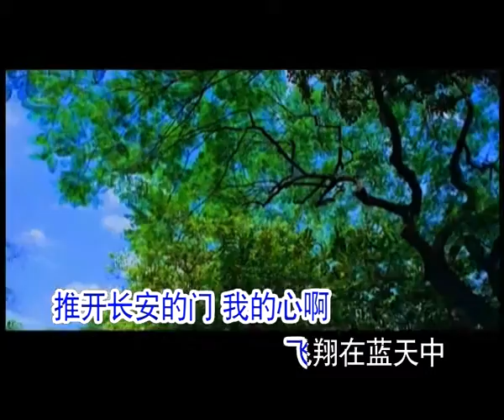谭晶 - 和谐长安—伴奏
谭晶，女，汉族，1977年9月11日出生于山西省侯马市，中共党员，国家一级演员，中国当代歌坛开创民族、通俗、美声三种唱法融为一体的跨界演唱风格歌唱家，第十九届中国十大杰出青年 [1]  ，第十一、十二届全国人大代表 [2-3]  ，2010年作为中国文艺界杰出代表入选《中国国家形象宣传片·人物篇》。 [4]  曾为中央军委政治工作部歌舞团独唱演员，现为中央军委后勤保障部金盾影视中心艺术总监 [5]  ，同时任天津音乐学院客座教授 [6]  ，云南大学特聘教授、硕士生导师。 [7]  先后毕业于中国音乐学院1998届民族声乐专业本科班、解放军艺术学院2006届通俗唱法专业研究生班，是中国第一个通俗唱法硕士学位获得者。

2000年，首次参与中央电视台春节联欢晚会演出，受到观众关注。同年，因获得第九届青歌赛专业组通俗唱法金奖，被观众熟知。2002年在央视春晚首次独唱，演唱其成名曲《在那东山顶上》，前后十二次登上央视春晚舞台。她的歌声创造性地将民族音乐、流行音乐和舞台剧融合在一起，其主演的《木兰诗篇》、《白毛女》、《鸟巢·吸引》、《文成公主》等作品，为中国民族歌剧和本土音乐剧发展做出了探索。2016年音乐节目“蒙面唱将猜猜猜”见证了她从主旋律歌手、晚会歌手到全能唱将的逆袭。 [8]

谭晶坚持唱响和谐之声，传播中华文明，先后受邀在维也纳金色大厅、英国皇家阿尔伯特音乐厅等地多次举办“和谐之声”等音乐会。她的歌声在北京奥运会、上海世博会、广州亚运会等国家重大活动中成为标志。